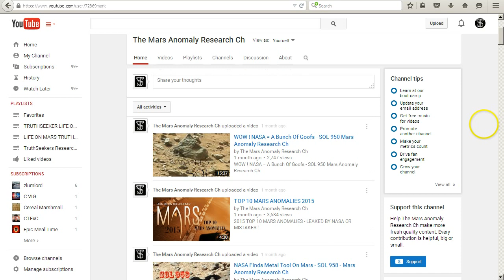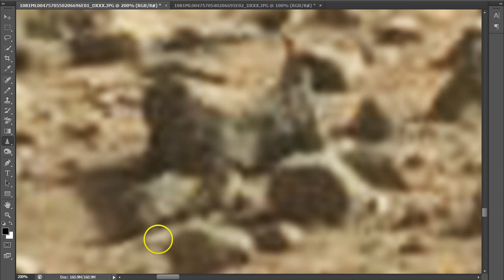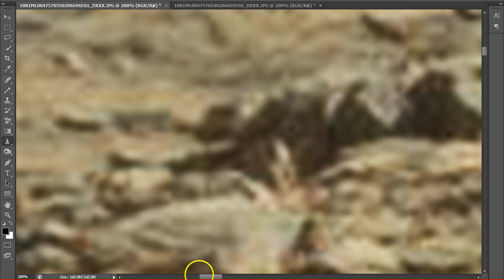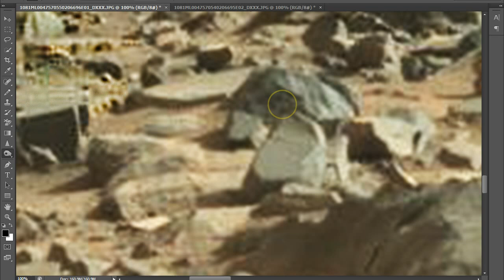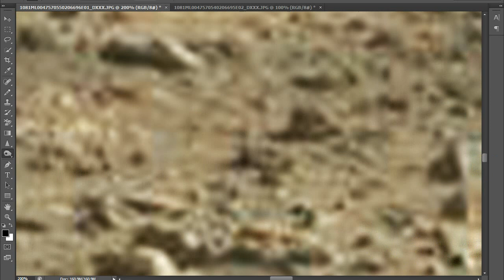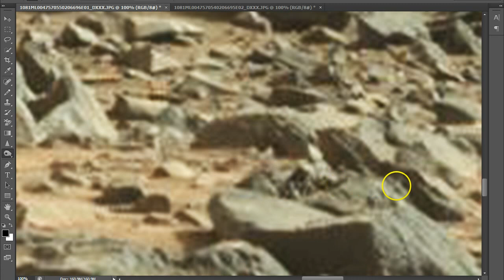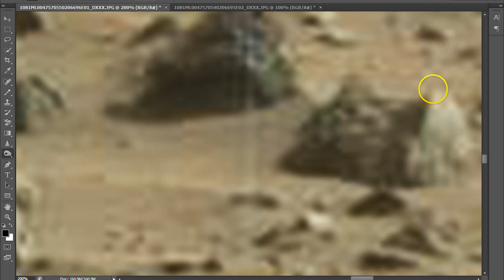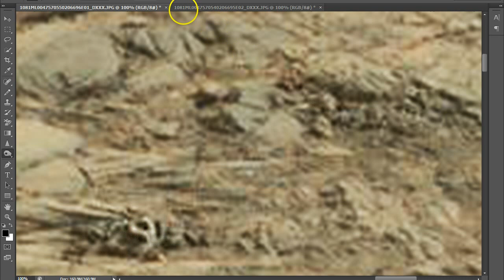Open Your Mind Mars Anomaly Research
Open Your Mind To The Real Mars  - SOL  1081  --Mars Anomaly Research

Sol 1081 15:16 Site 49/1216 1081ML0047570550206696E01_DXXX
(Description not yet available)
Aug 21, 2015, 10:46:07 PM UTC (approximate)
Credit: NASA / JPL-Caltech / Malin Space Science Systems

ANCIENT ALIENS,UFOS,MARS ANOMALIES,MOON ANOMALY ,ANCIENT ARTIFACTS,UFO RESEARCH ,MARS ANOMALY.LIFE ON MARS,